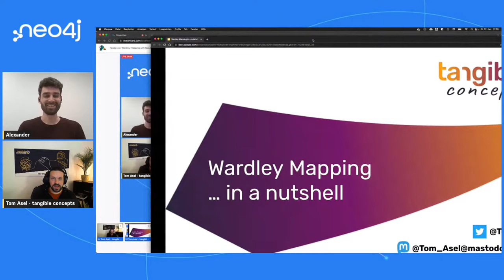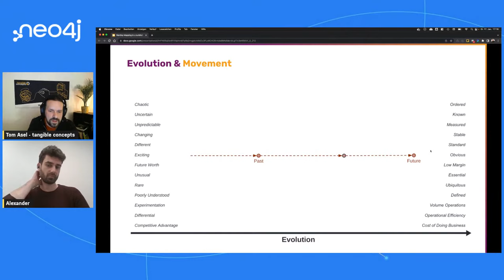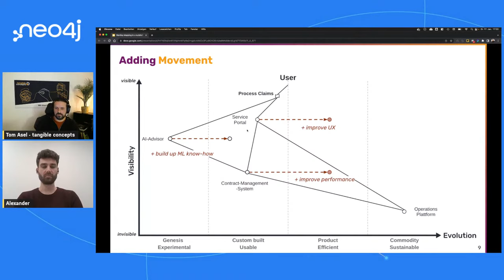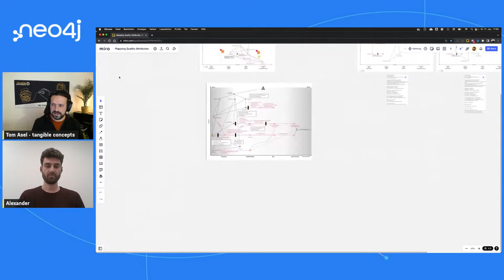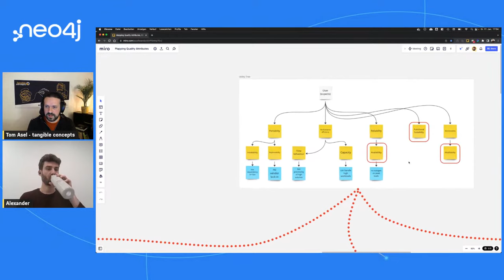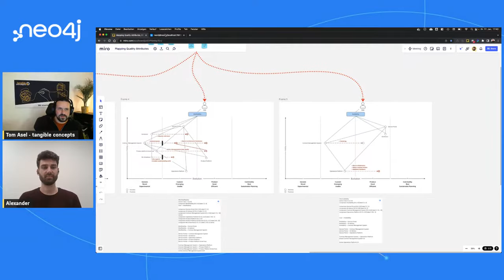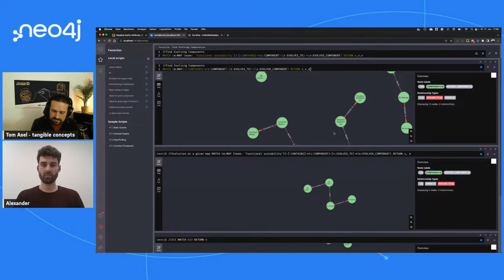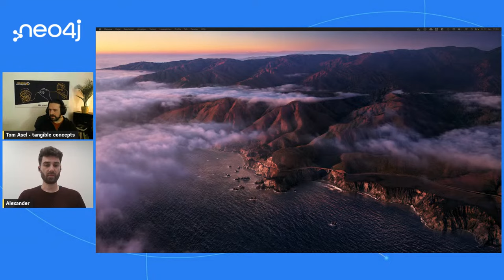Neo4j Live: Wardley Mapping with Neo4j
If we detach ourselves a little from the familiar, purely visual way of working with Wardley Maps, we are presented with new avenues for evaluation. By transferring a Wardley map into a graph database, it is possible to analyse and interpret it with structured queries. This facilitates their evaluation and allows for automated recognition of patterns.

0:00 Intro
8:40 Wardley Mapping Overview
24:50 Q&A on Wardley Maps
30:00 Wardley Map Examples
36:50 Q&A
40:50 Parsley - Wardley Maps in Neo4j
51:00 Q&A
58:05 Wrap-Up